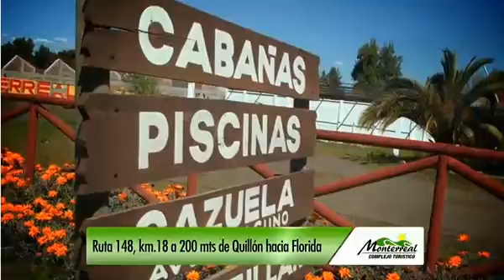TANDA2 ESCAR GALLINERO JUEVES 08 SEPT